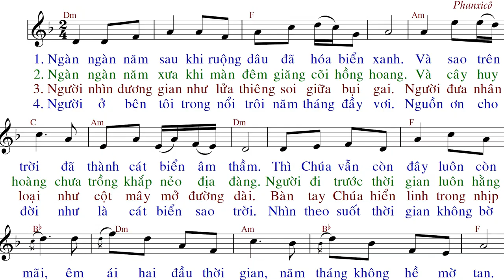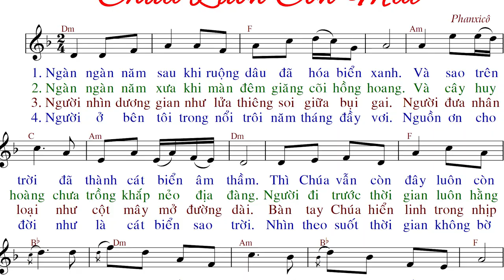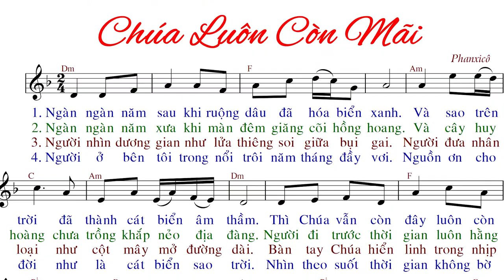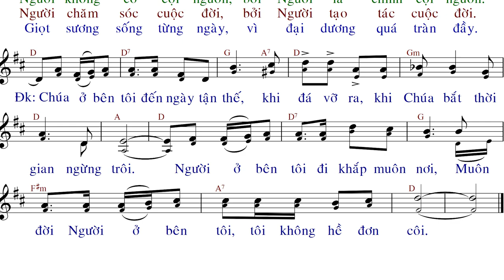Chúa Luôn Còn Mãi (tập hát) - Phanxico - Anna Sao Mai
Link file PDF Font 14 px.